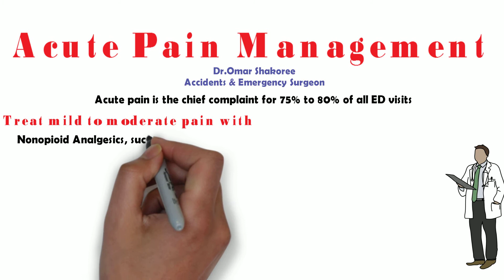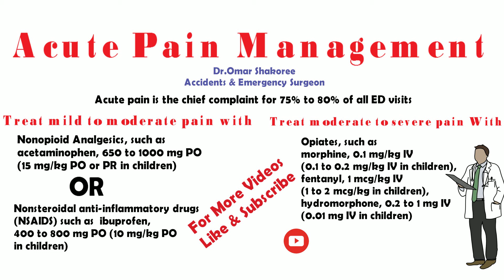Acute Pain Management In Emergency Department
keep supporting us and comment for what you need to know